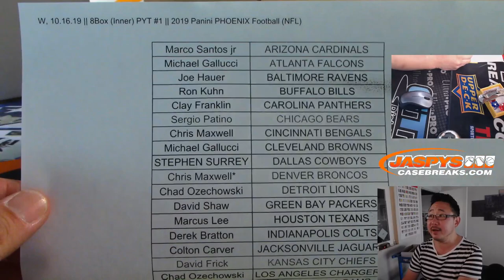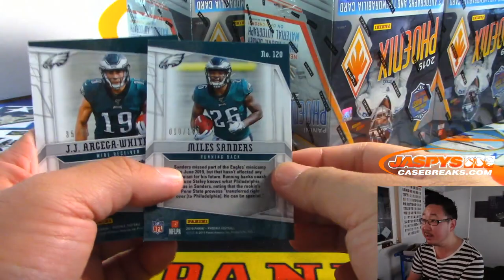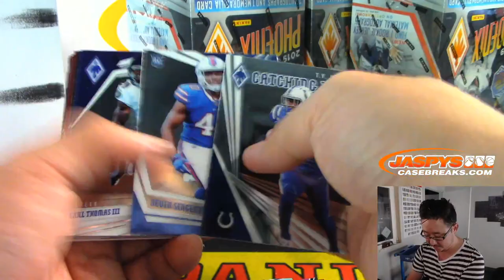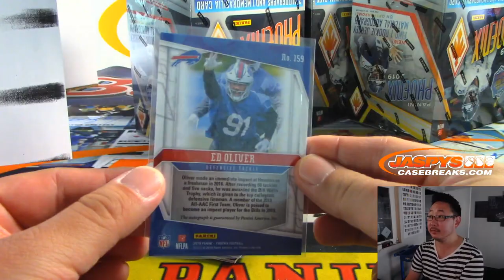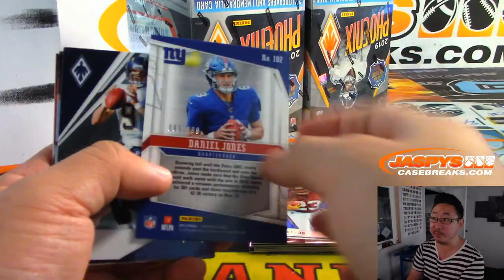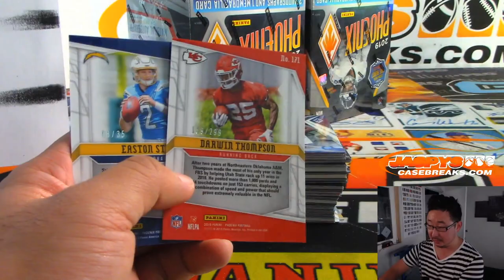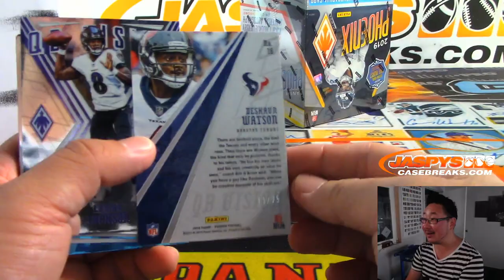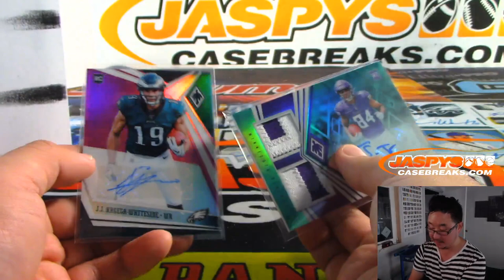W, 10.16.19 || 8Box (Inner) PYT #1 || 2019 Panini PHOENIX Football (NFL)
HIT RECAP AT THE END